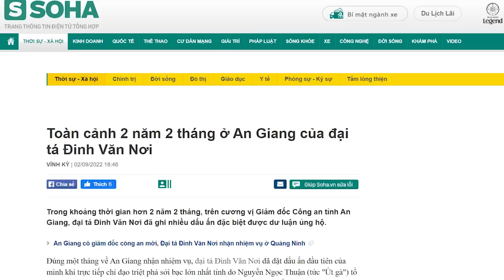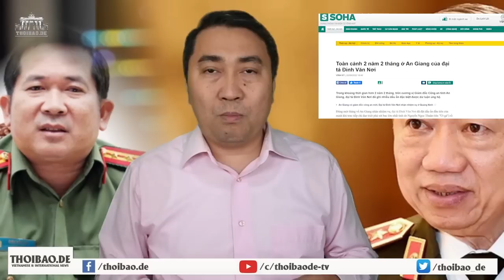Âm mưu nào muốn “bứng gốc” Tổng Trọng? “Sóng ngầm” đang đe dọa ông Tổng?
Càng dần đến Hội nghị Trung ương 6, các diễn biến trong nội bộ đảng thêm sôi động. Người đi, kẻ ở. Quyền chức gắn liền với bổng lộc và lợi ích nhóm.
Ai sẽ thay thế TBT Nguyễn Phu Trọng?